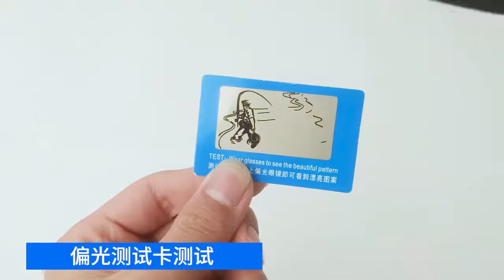🍀 IceWall Sunshade Visor Anti-UV Polarized UniSex Sun Protection Hat Cover Face Mask Big Sun - 04 🍀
URL SHOPEE t.ly/9awX
URL LAZADA t.ly/Mr3J

★★ Description ★★

★ 100% Brand New with Premium Quality !!
★ A Must-Have hat for the season: If you’re looking for a fashionable sun visor hat suitable for outdoor sports, workout routines, travelling outside, playing on the beach, shopping with your friends or simply for adding a finishing touch to your casual outfits,
★ IceWall Visor is Your perfect choice ! Cooling Crownless Visor Cap protects your face and eyes from harmful UV rays, free size adjustable velcro strap, Comfortable sweat absorbant Cotton, setting  the cooling relaxed mood under the sun.

🍀🍀 FEATURES 🍀🍀

🍀 UPF 50+ . Filters 98+% UV Rays !
🍀 Anti-UV, Anti-Glare, Heat Resistant .
🍀 Velcro scrap, Free size, Adjustable, for Premium Comfort .
🍀 5 Colors : Grey, Purple, Blue, Coffee, Red .
🍀 Visor can Flip 360° .
🍀 Unisex, All Ages, Free size .
🍀 High temperature resistant Polycarbonate .
🍀 Free neck strap, Protective Layer, Carrier Bag .
🍀 Extended Coverage Area .
🍀 Cooling Crownless Visor Cap : Perfect for Singapore !
🍀 3D Cutting, Wider, Betetr Coverage .
🍀 Sweat absorbant fabric.

⚡⚡ PROMOTION ⚡⚡

⚡ Color  (Without Silver Visor): Black, Dark Blue, Sky Blue, Pink . [U.P $22.80]
⚡ Color  (With Silver Visor): Black, Dark Blue, Sky Blue, Pink . [U.P $24.80]
⚡ Local Seller . Ready Stock !
⚡ Please remove the protective film front & back of visor before use .